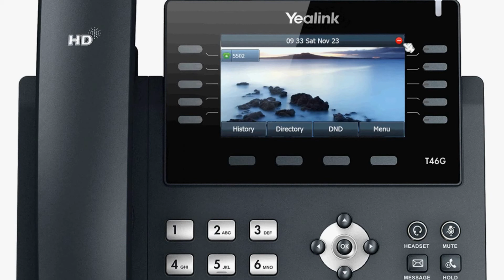Yealink Features: Enabling Do Not Disturb